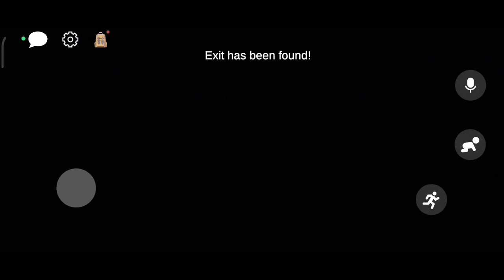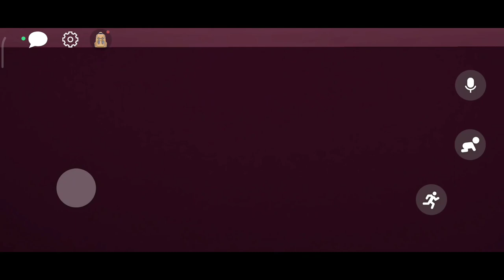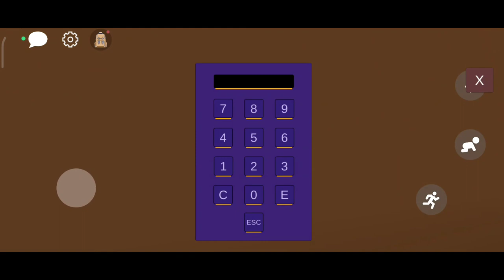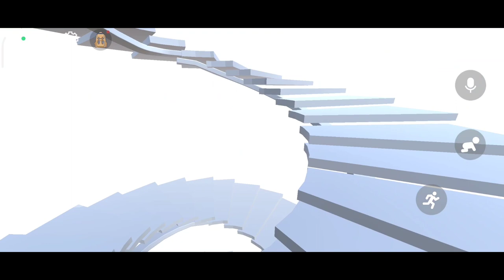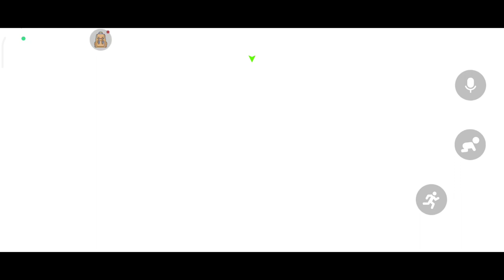Полное прохождение игры NoClip Backrooms #1